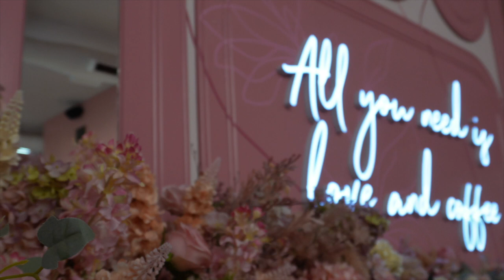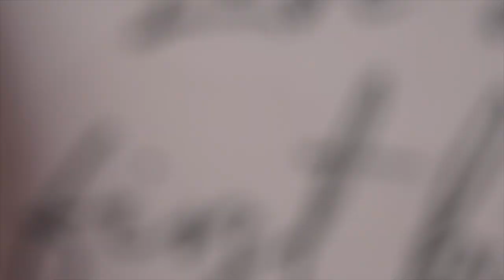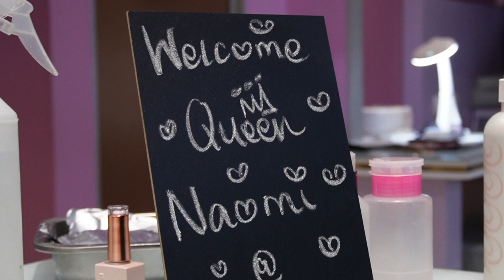Weekly Vlog: Trying the GHD duet styler, DSTV content creator awards and more…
Here's a bit of stuff I got up to and the DSTV Content Creator Awards.